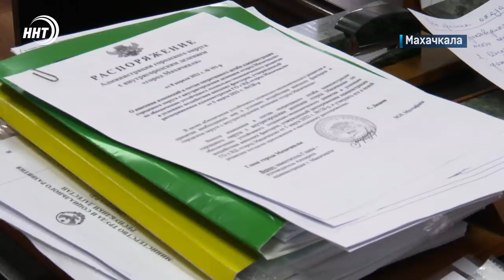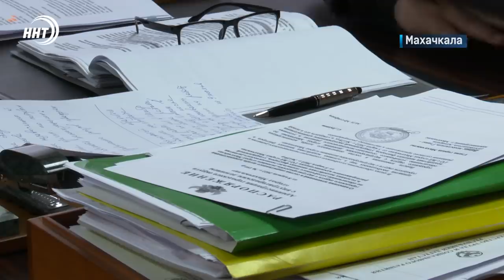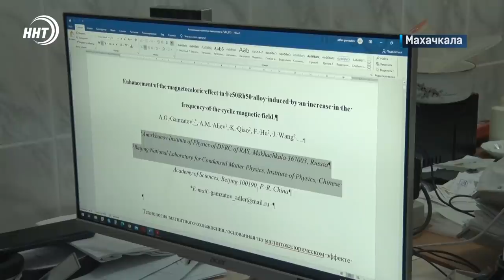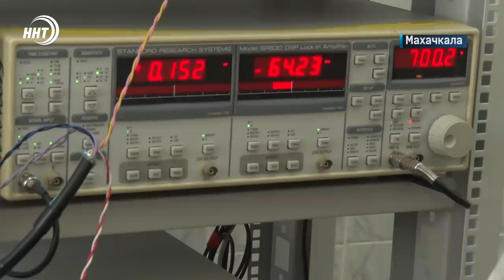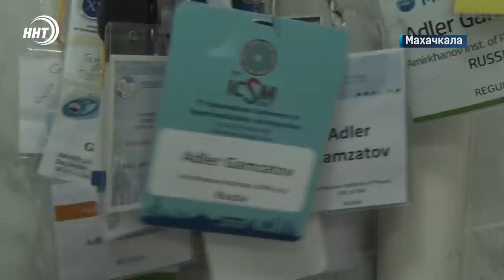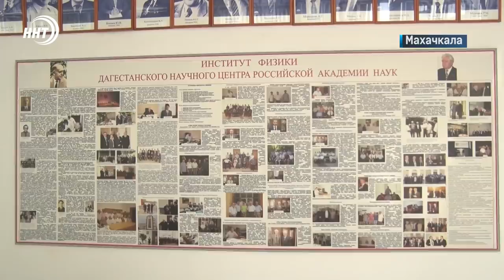Новости Дагестана за 20.04.2022 год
1. Криминальные вечер в Дагогнях. Выяснение отношений перешло в стрельбу. Подробности через минуту.

2. Угнал средь бела дня, но далеко не уехал. В поселке Ленинкент полицейские задержали молодых людей, которые уехали на чужой приоре.

3. Фреон заменят на магнит! За какими холодильниками будущее, узнавали наши корреспонденты у дагестанских ученых, которые выиграли солидный грант на эти исследования.

4. Танцы и песни Родины! Артисты Буйнакского района навестили в военном госпитале Ростова раненных бойцов контрактников из Дагестана.